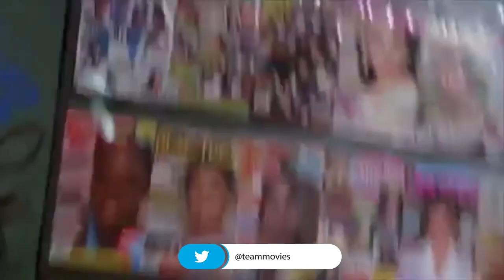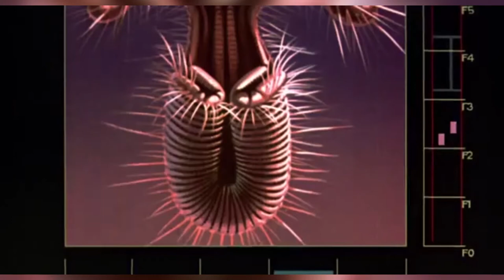Geena DAVIS TOP 10 Movies | GEENA BEST ROLES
Virginia Elizabeth Davis was born January 21, 1956, professionally known as Geena Davis, is an American actress, activist, producer, and former model. In 1977, she graduated and moved to New York to start her career. Her career consisted of sales clerk and waitress. She worked at Ann Taylor, where she eventually rose to Saturday window mannequin while trying to get a job with a modeling agency. Eventually signed by the Zoli Agency, she wound up as a model in the Victoria Secret's Catalogue. these are my top 10 movies for Geena Davis